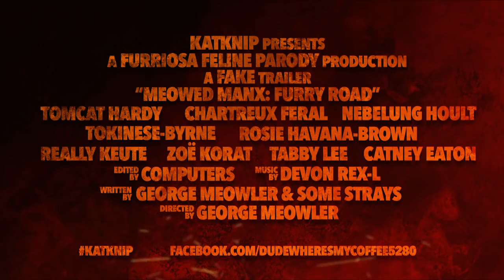Meowed Manx - Official Trailer